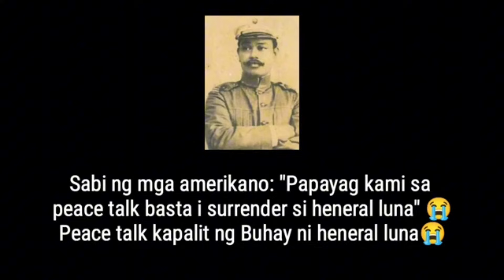DR ROWENA BURDEN PUMANAW NA! ITINUMBA GOV GARCIA?